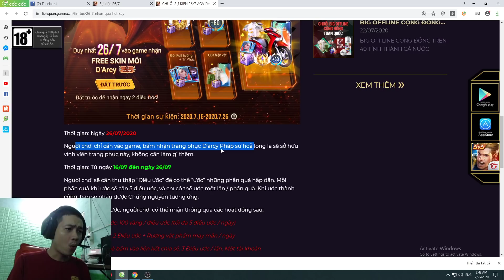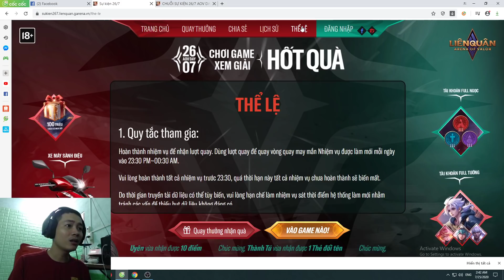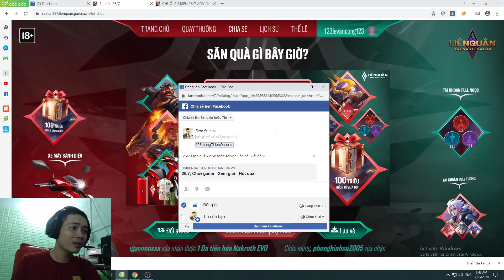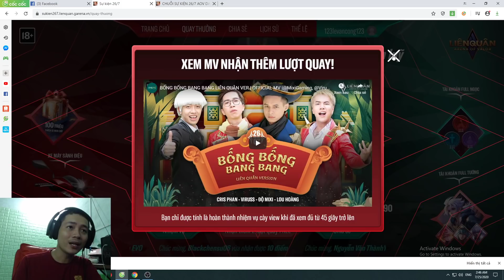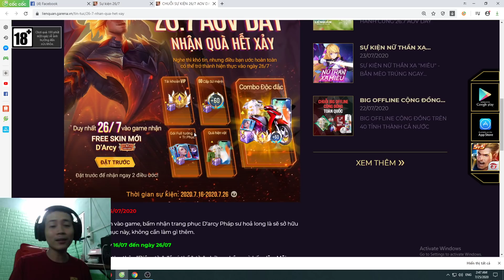Liên Quân _ Cách Nhận Miễn Phí D'arcy Pháp Sư Hỏa Long | Chỉ Cần Đăng Nhập Là Có Cực Ngon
Liên Quân _ Cách Nhận Miễn Phí D'arcy Pháp Sư Hỏa Long | Chỉ Cần Đăng Nhập Là Có